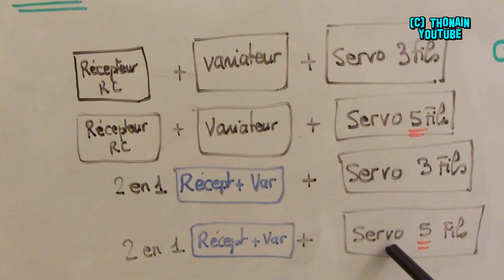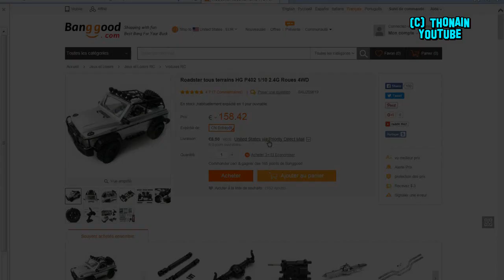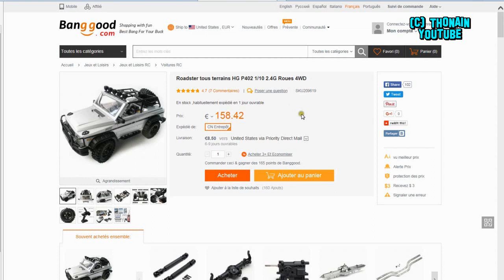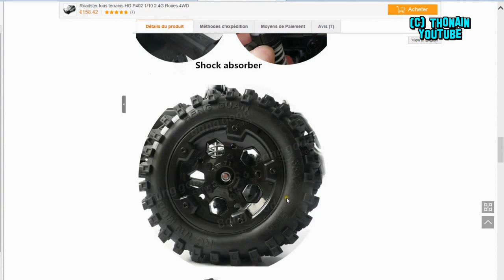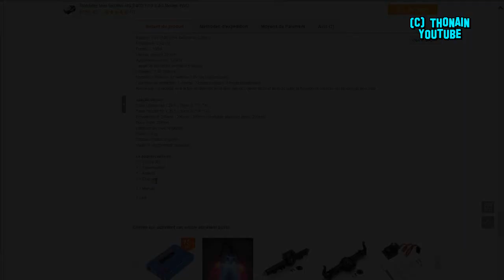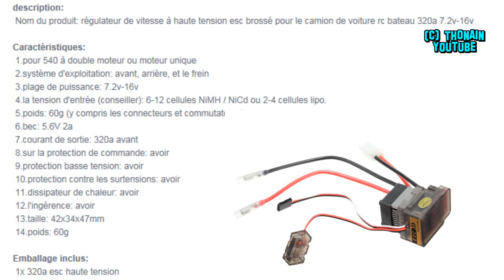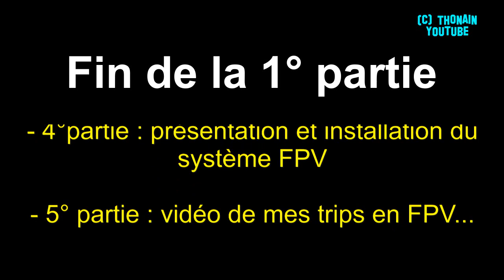COMMENT AUGMENTER PORTEE RC VOITURE - TUTORIEL MODELISME MODEL CAR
la portée des voitures rc est souvent très faible.
Découvrez comment augmenter la portée d'une voiture RC
Modifs à faire sur la voiture en vue de la passer en FPV ensuite
voiture que je vais utiliser